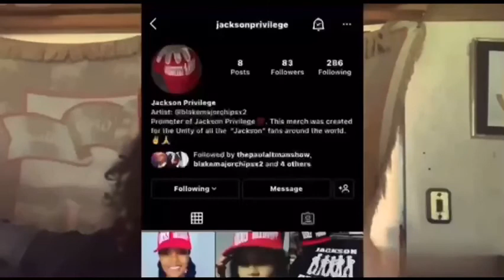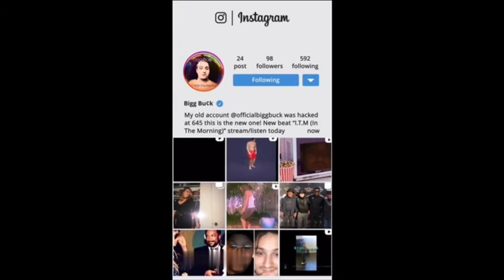when your neighbors complain about your music part 3